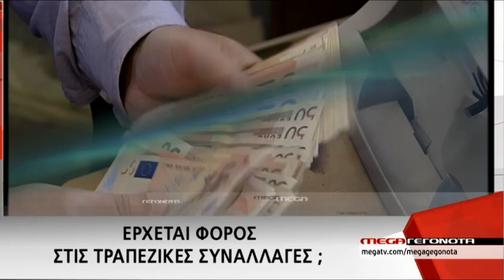28/12/2015 - Η επικαιρότητα σε τίτλους - MEGA ΓΕΓΟΝΟΤΑ